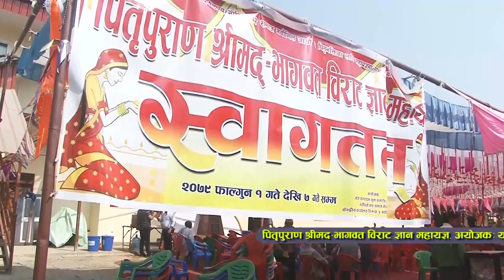( तिलोत्तमा नगरपालिका ५ नयाँमिलमा । आयोजक न्यौपाने वंशज समाज नेपाल केन्द्रीय कार्यालय रूपन्देही (7)